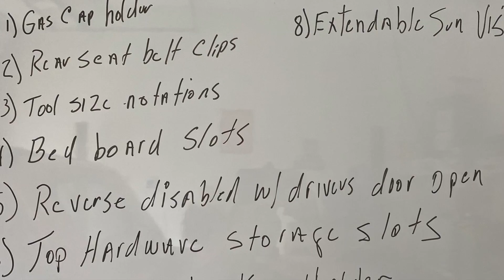8 Jeep Gladiator Features You May Not Know You Have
8 Jeep Gladiator Features You May Not Know You Have!  These features aren't hidden in the Gladiator, but some are subtle and you may not have noticed them.  There's one that is very useful in particular that I was even unaware of up until a few weeks ago!  Were you aware of these 8 Jeep Gladiator features?

Eliminate Throttle Lag With Pedal Commander SAVE $30 WITH Code ROBMOTIVE1. Your Truck Deserves This!

🔧🔧🔧🔧POPULAR JEEP MODS/ACCESSORIES🔧🔧🔧🔧
                               (COMMISSIONS EARNED)

SHORT ANTENNA#AD: Rydonair Antenna Compatible with Jeep Wrangler JK JKU JL JLU Rubicon Sahara (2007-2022) | 13 inches Flexible Rubber Antenna Replacement | Designed for Optimized FM/AM Reception

DOOR SILL PROTECTORS AD: Mopar Jeep Gladiator Door Sill Guards OEM

BED MAT#AD: SMARTLINER All Weather Custom Fit 5 ft Rugged Bed Mat Compatible with 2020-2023 Jeep Gladiator

DOOR LATCH COVERS AD: Voodonala for JL Door Lock Cover Buckle Decor Trim for 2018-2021 Jeep Wrangler JL JLU, for Jeep Gladiator JT 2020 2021, ABS Exterior Accessories, 6PAC

NO DRILL HOOD STRUTS AD: RIVAL 2A.ST.2702.1 HOOD LIFT STRUTS COMPATIBLE WITH JEEP WRANGLER JL 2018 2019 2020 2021 JEEP GLADIATOR 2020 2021 BUILD ON STABILUS BLACK STRUTS SET OF 2

FLOOR MATS AD: Jeep 2020 Gladiator All Weather Floor Mats Red Lettering OEM Mopar

TONNEAU COVER AD: Tyger Auto T3 Soft Tri-Fold Truck Bed Tonneau Cover Compatible with 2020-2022 Jeep Gladiator (JT) | TG-BC3J1060

SUNSHADE AD: SPIDERWEBSHADE Compatible with Jeep Gladiator Mesh Shade Top Sunshade UV Protection Accessory USA Made for Your JT 4-Door (2018 - current) in Black

ROLLBAR GRAB HANDLES AD: Savadicar 4 x Roll Bar Grab Handles Grip Handle for Jeep Wrangler YJ TJ JK JL & Gladiator JT 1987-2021, Interior Accessories, Black & Red

__DISCLAIMER: DUE TO FACTORS BEYOND THE CONTROL OF ROBMOTIVEJT, I CANNOT GUARANTEE AGAINST IMPROPER USE OR UNAUTHORIZED MODIFICATIONS OF THIS INFORMATION. I ASSUME NO LIABILITY FOR PROPERTY DAMAGE OR INJURY INCURRED AS A RESULT OF ANY OF THE INFORMATION CONTAINED IN THIS VIDEO. USE THIS INFORMATION AT YOUR OWN RISK. I RECOMMEND SAFE PRACTICES WHEN WORKING ON VEHICLES AND OR WITH TOOLS AND PRODUCTS SEEN OR IMPLIED IN THIS VIDEO. DUE TO FACTORS BEYOND MY CONTROL, NO INFORMATION CONTAINED IN THIS VIDEO SHALL CREATE ANY EXPRESSED OR IMPLIED WARRANTY OR GUARANTEE OF ANY PARTICULAR RESULT. ANY INJURY, DAMAGE, OR LOSS THAT MAY RESULT FROM IMPROPER USE OF PRODUCTS, TOOLS, EQUIPMENT OR FROM THE INFORMATION CONTAINED IN THIS VIDEO IS THE SOLE RESPONSIBILITY OF THE USER.